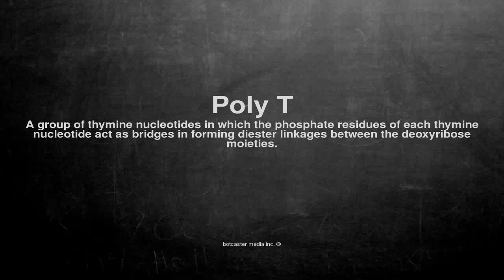Medical vocabulary: What does Poly T mean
What does Poly T mean in English?